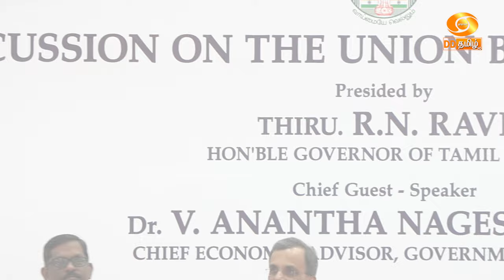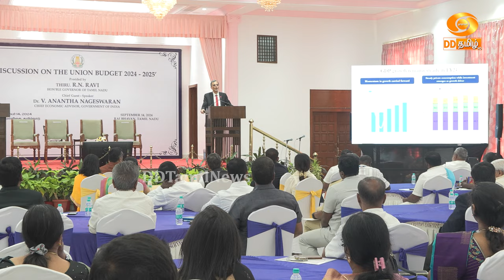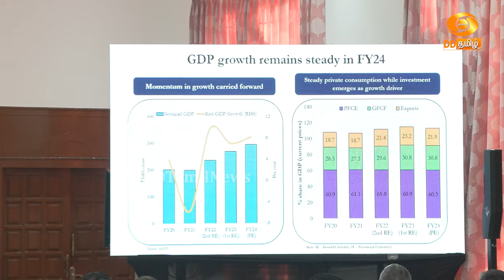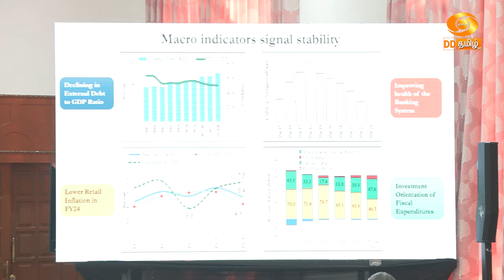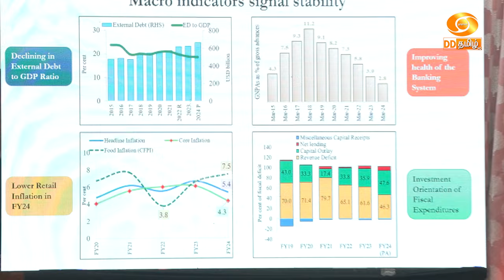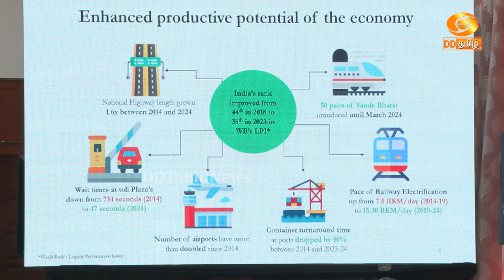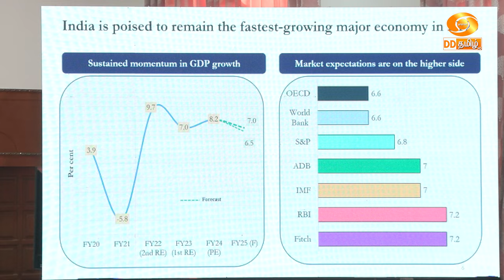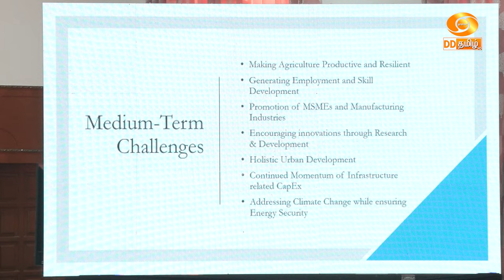ஆளுநர் மாளிகையில் மத்திய பட்ஜெட் 2024 - 25 குறித்த கலந்துரையாடல் கூட்டம் | Hon'ble Governor RN Ravi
சென்னை ராஜ்பவனில் நடைபெற்ற மத்திய அரசின் 2024-25ம் ஆண்டிற்கான பட்ஜெட் குறித்த கலந்துரையாடல் கூட்டம்  | Hon'ble Governor RN Ravi | Anantha Nageswaran